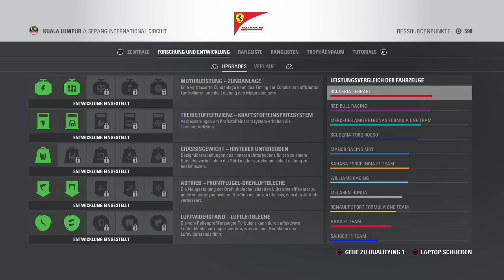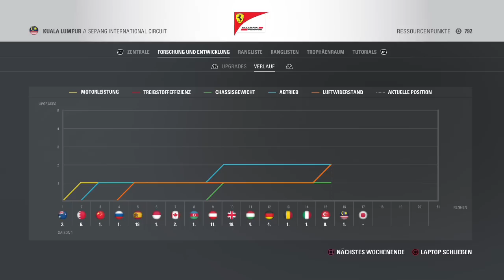F1 2016 KARRIERE PART 16: WM TRAUM DAHIN!?? TYPISCHES MALAYSIA-WETTER!! (MALAYSIA) [Deutsch/German]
►FIFA 17 BESTELLEN
♥ Wie viele Likes packt diese Karriere?